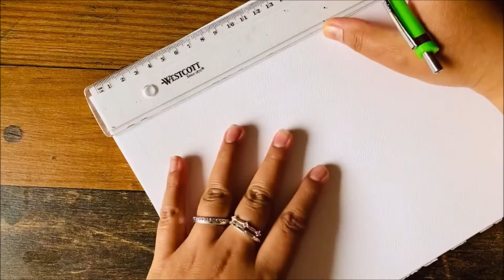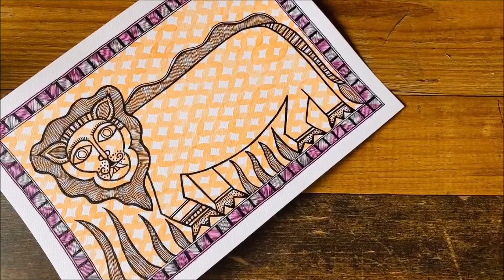Madhubani Painting for Beginners II Mithila Art II How to make Madhubani Art of LIon II Hindi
It is a perfect video for Beginners. In this video we will learn to make a complete painting of a Lion, in contemporary kachni style of Madhubani or Mithila Art, which is an Indian folk art form.

In this contemporary version. I started with a unique subtle background in acrylic paint to give a new fresh flavor. Then we follow with sketching the borders and the main design on the subtle background. This makes the painting unique and interesting. To learn the art in easy steps, you can surely watch this video.

Material Needed
A4 size Thick Paper around 300gsm as base
Pencil, scale, eraser
any Black Waterproof pen (thick and thin tip)
Round Brush - size 2
Acrylic Paint - pink, orange